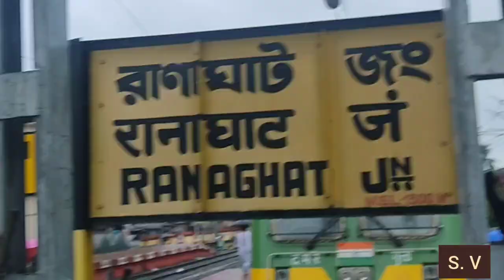হঠাৎ মামা বাড়িতে যেতে হলো